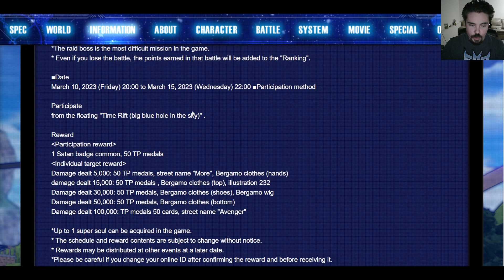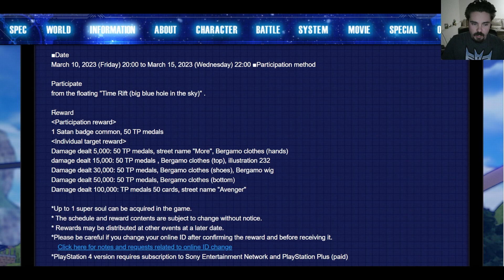Full Power Jiren Raid (March 10- 15, 2023)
Pretty cool outfit in this one. Be sure get your points in if you want it, only five days for this raid rather than the usual six.